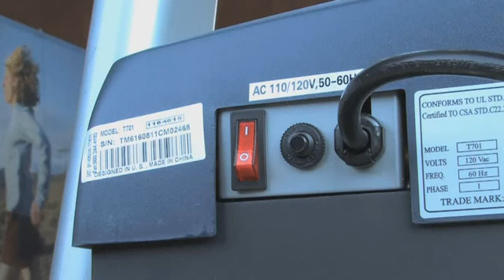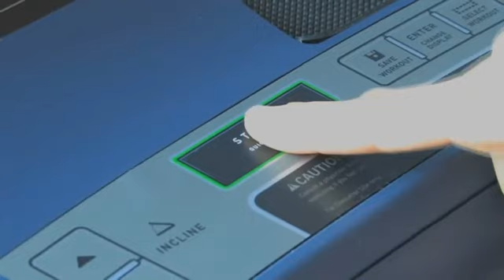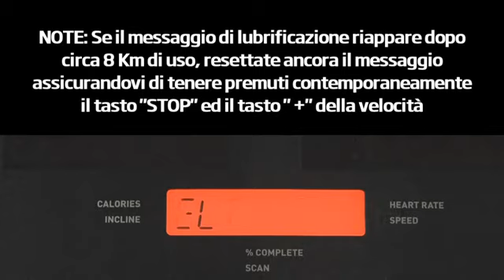Tapis Roulant Lubrificazione del Nastro Horizon Fitness Italia